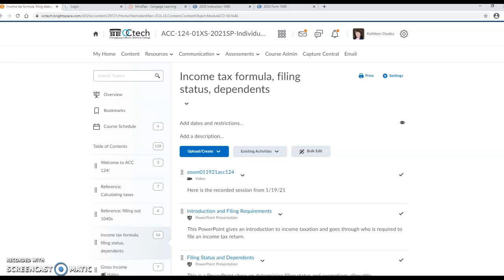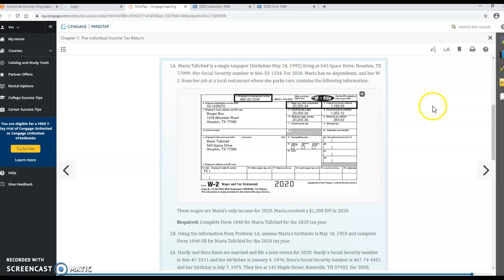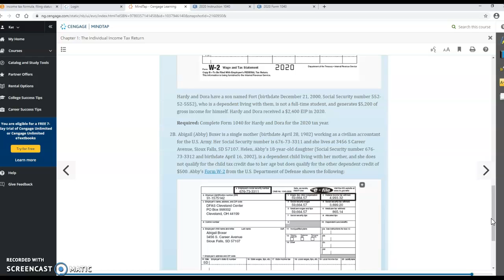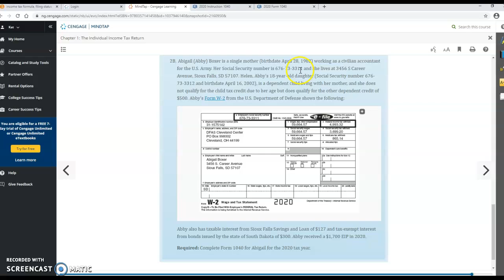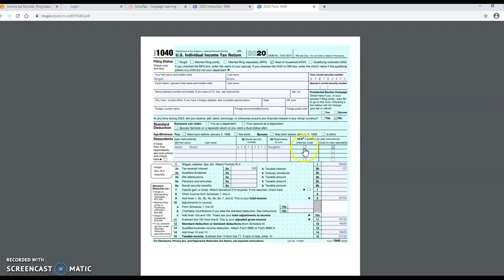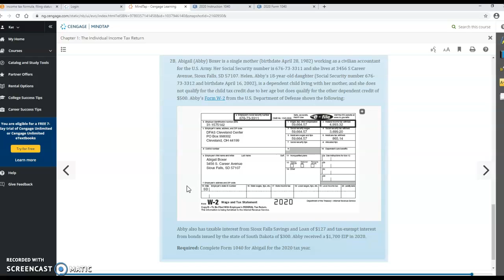Ch 1 pt 4 Filing Status & Dependents